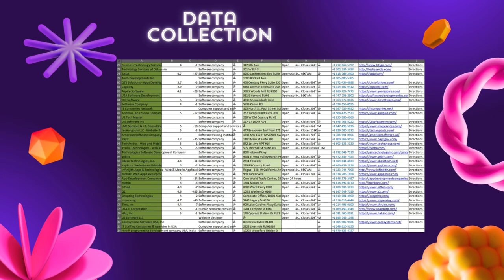Data Entry Tutorial Bangla full course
Data entry is the process of entering, updating, or verifying data into a computer system or database. This task involves manually inputting alphanumeric or symbolic data from various sources such as paper documents, forms, spreadsheets, or electronic files into a digital format.

Data entry can encompass a wide range of activities, including:

Typing text or numbers into designated fields in software applications or databases.
Transcribing information from handwritten documents or scanned images into digital format.
Updating or correcting existing data records.
Sorting, organizing, and formatting data to meet specific requirements.
Performing quality checks to ensure accuracy and completeness of entered data.
Extracting data from one format and converting it into another (e.g., from PDF to Excel).
Managing large volumes of data efficiently and securely.
Data entry is a fundamental task in various industries and sectors, including healthcare, finance, retail, government, and many others. It plays a crucial role in maintaining accurate and up-to-date information for decision-making, analysis, and record-keeping purposes.